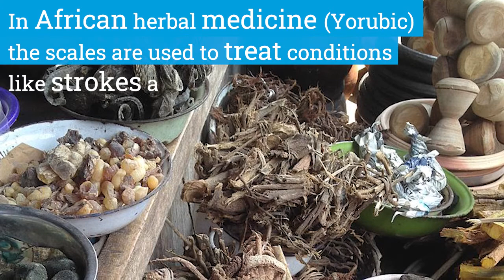World Pangolin Day, 2021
It’s World Pangolin Day 2021 but don’t expect to see only cute pictures of these fascinating and endangered creatures in our video marking the occasion. This is the plight facing some of the most trafficked mammals on Earth ...